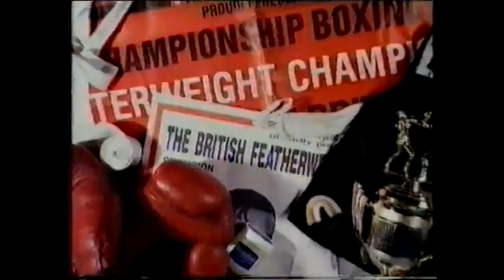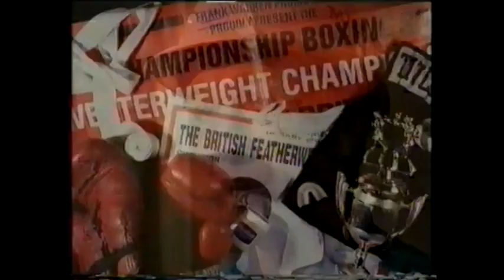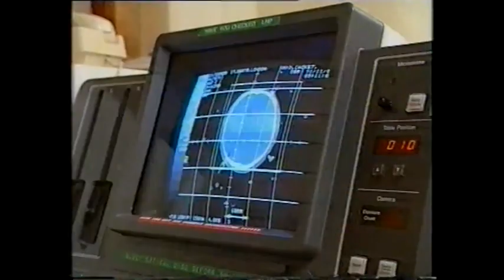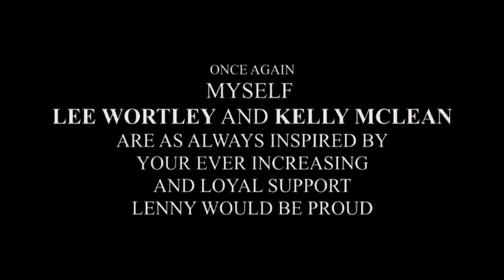ULTRA RARE 'HEADBANGERS OF THE OUTLAWED RING' PLUS LENNY MCLEAN IN A 1991 CUTTING EDGE DOCUMENTARY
THIS VIDEO IS ULTRA RARE, AND FEATURES THE LATE REG PARKER, AND MANY MORE WELL KNOW CHARACTERS FROM LENNY'S WORLD.
ALSO CUTTING EDGE DOCUMENTARY WITH THE FAKE BAREFIST FIGHTER. PAUL LYNCH AND MORE. ENJOY.